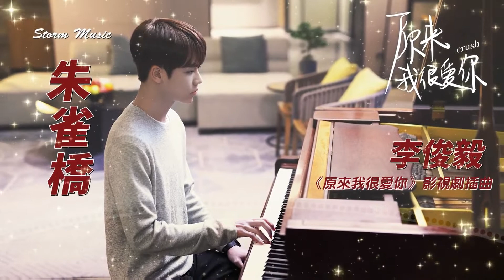李俊毅 - 朱雀橋《原來我很愛你》影視劇插曲 [夢浮現 舊畫面 酒醒無言]【動態歌詞Lyrics】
李俊毅 - 朱雀橋《原來我很愛你》影視劇插曲

作詞 : 何道元、林喬
作曲 : 岑思源
編曲 : 李函露@TalentUnion
製作人 : 林喬
弦樂 : 國際首席愛樂樂團
監唱 : 孫艾藜
錄音工程師 : 張錦亮
錄音室 : 韶愔音樂 Studio
和聲編寫 : 高瑩
和聲 : 高瑩
混音 : 張錦亮
母帶工程師 : 全相彥
監製 : 王鋒
製作發行 : 韶愔音樂

雨落在屋簷 堂前歸燕
朱雀橋邊 船已走遠
別經年 何時見
我在傘下默念
烏衣巷間 暮色淺
小樓飄茶煙 撥弄琴弦
驀然回首 蝶舞翩翩
夢浮現 舊畫面
酒醒無言
曉風殘月 花落幾片
提筆誰的容顏
流連在我指尖
聞聽溪上杜鵑
故事淒絕
夏蟬冬雪 鐫刻從前
多少塵緣 泛黃書箋
又一年 柳葉待風剪
夢浮現 舊畫面
酒醒無言
提筆誰的容顏
流連在我指尖
聞聽溪上杜鵑
故事淒絕
提筆誰的容顏
流連在我指尖
聞聽溪上杜鵑
故事淒絕